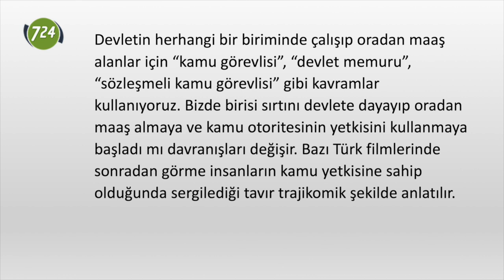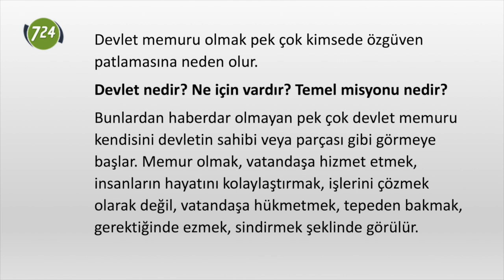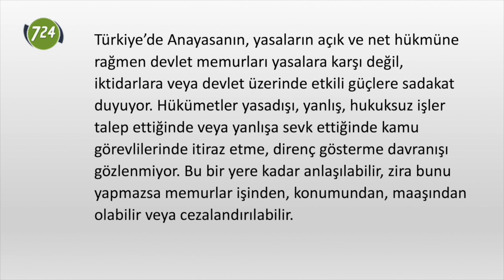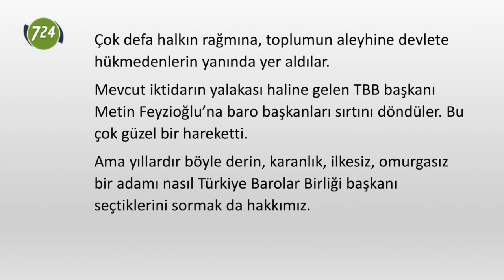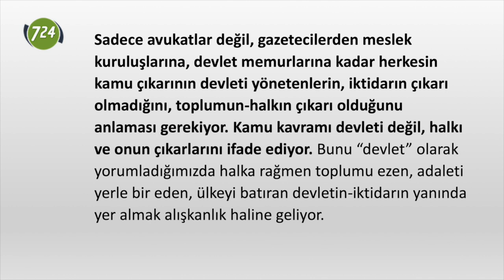Kamu yararı ve güç yalakalığı [Mahmut Akpınar]